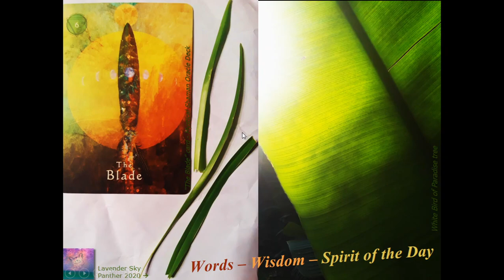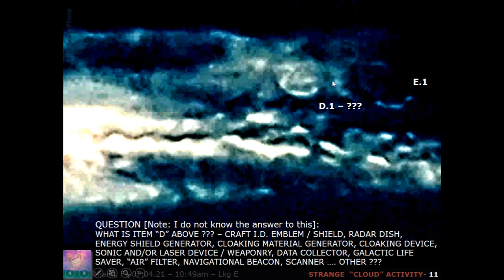97 | "Cloud" Cruiser ?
Thank you for being here! Today we will have a look at a collection of images and sky observations happening between July 3rd through July 8th, 2021 which include: Strange "Cloud" activity, Words-Wisdom-Spirit of the Day messages ["The Blade" card, St. Augustine grass, White Bird of Paradise tree] / For positive spiritual meanings on the number on the reference card- you might want to check out an Australian site - "Angel Numbers - Joanne Sacred Scribes; A Fascinating Cloaking Craft Morphing Sequence (that took place in the span of 20 minutes), Fireworks, Dance Floor lights, and more. Enjoy! *Note: The vibrant lit skies, noticeably visible at sunrise [first light] and sunset hours seem to be intensifying of late. Some speculate the clear, persistent red effect is being caused by a planetary body entering the Earth's "neighborhood" such as the Red Kachina [The Hopi Prophecy], Planet X, Niburu, Wormwood Star, Nemesis, The Red Dragon [Nostradamus / Scriptures], The Purifier, Other celestial bodies / Phenomena, Sentient beings, Plasma or other atmospheric gas interactions, Effects from a changing, oscillating Magnetosphere, Cosmic Light / Positive Energy Fields, etc. What do you think?

P.S. - Should this yt channel get "compromised" (beyond the current yt numbers tampering) so to speak, you will be able to find my content at LavenderSkyPanther.com (with a www. in front / for now that site is currently inactive / dormant). :) Also, all positive, respectful comments are always welcomed in the comment section. If any of them do not post, it is due to yt's nonsensical censoring of things lately. ;)